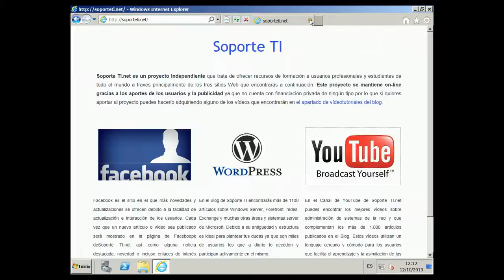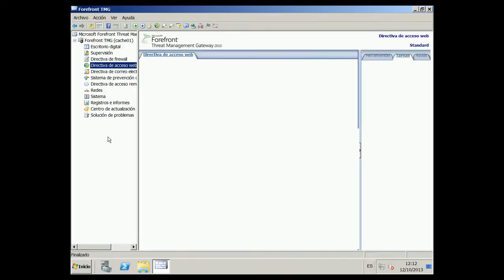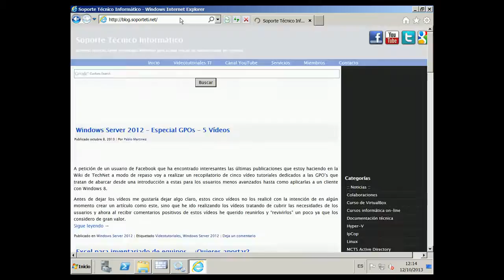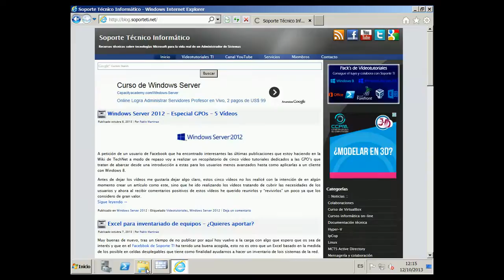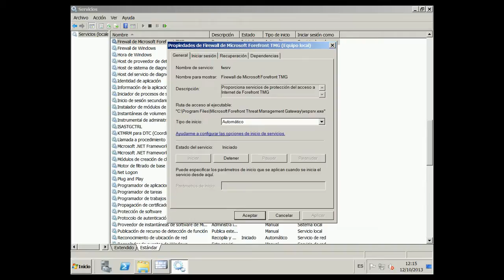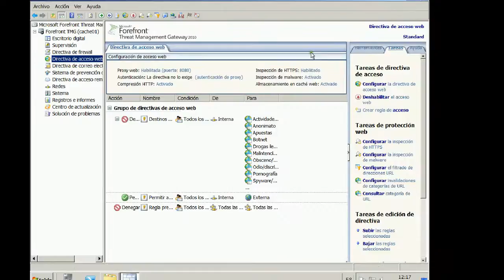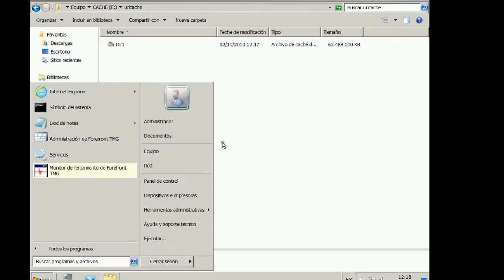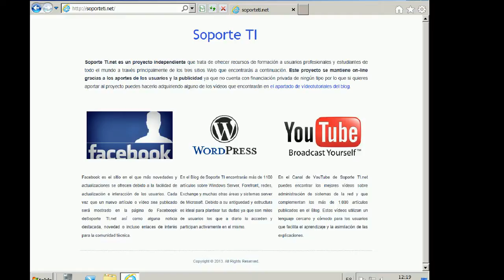Forefront TMG 2010 - Eliminar cache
Este vídeo muestra como eliminar completamente la cache de Forefront y como actuar en caso de tener problemas con esto deteniendo el servicio de Firewall y reiniciándolo después.